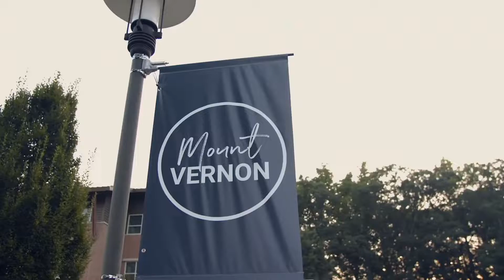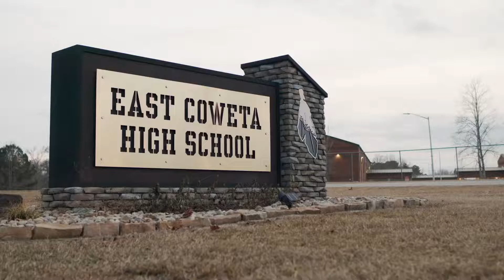Arkansas PlayVS Fall 2019 Rocket League Championship: Rogers High School vs. Van Buren High School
Watch the top two Arkansas Rocket League teams battle it out in the PlayVS Fall 2019 championships.